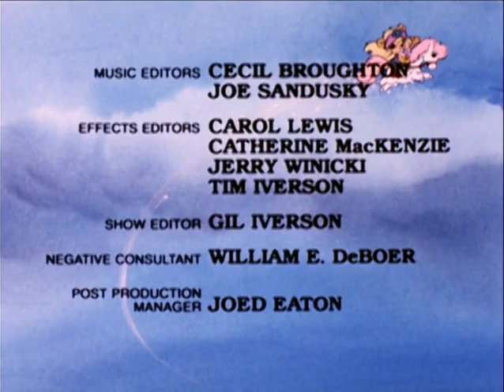The Paw Paws Episode 06 - The Rise of the Evil Spirits